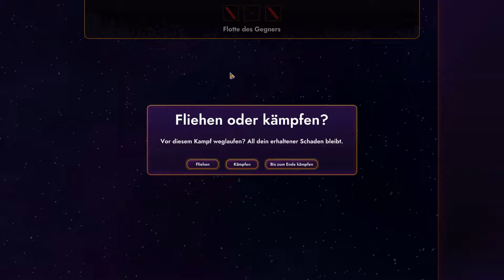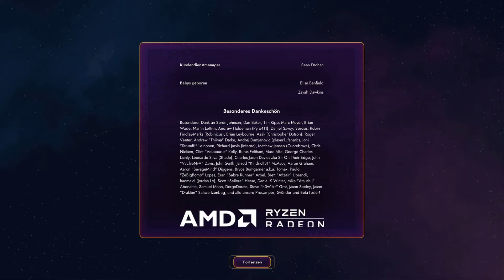Star Control: Origins ♦ #65 ♦ Die Quelle ♦ Let's Play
Jetzt geht es ums Ganze! Können wir die Quelle schließen? Oder geht das ganze Universum vor die Hunde?

Spiel: Star Control: Origins
Genre: Weltraum-Simulation

♦♦♦♦ Wo kaufen? ♦♦♦♦